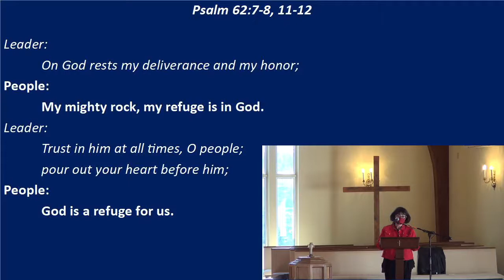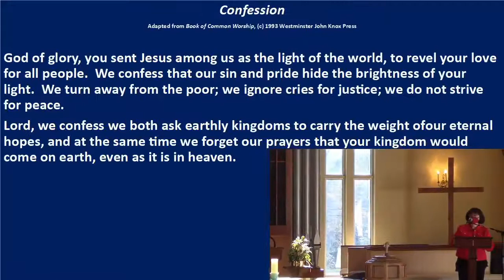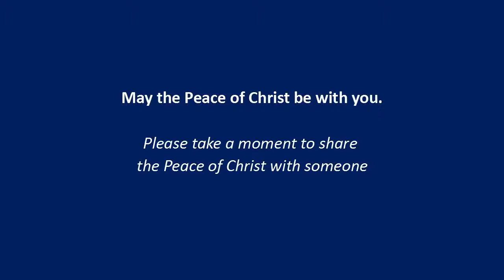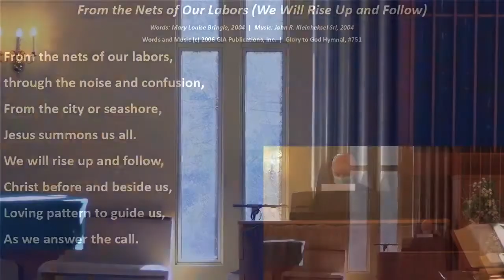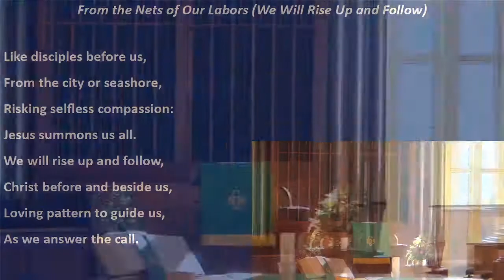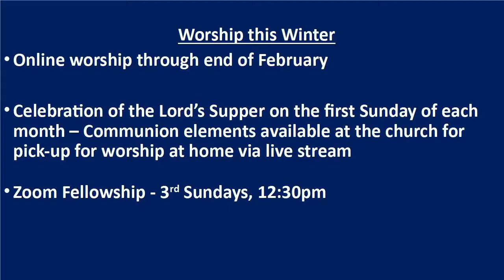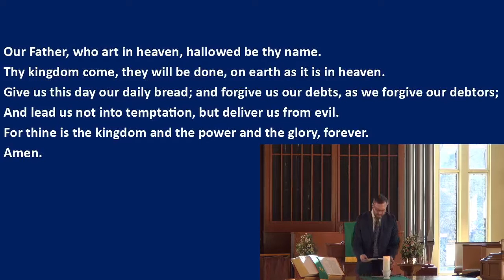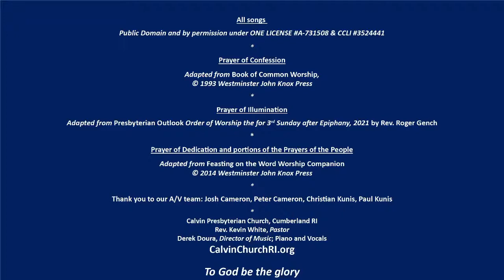Sunday Worship with Calvin Presbyterian Church | January 24 2021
The Third Sunday after Epiphany, January 24 2021

(note: the Scripture passage read before the sermon is from Mark 1:14-20, not John 1; Pastor Kevin accidentally gave Linda the scripture reference from last week!)

All music Public Domain, ONE LICENSE A-731508, and CCLI license #20849400

Calvin Presbyterian Church
Cumberland RI